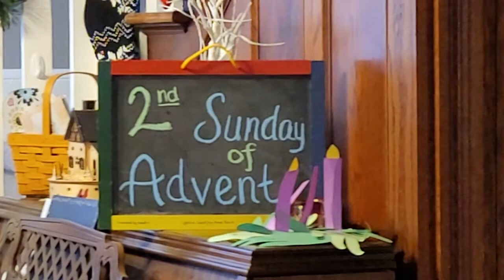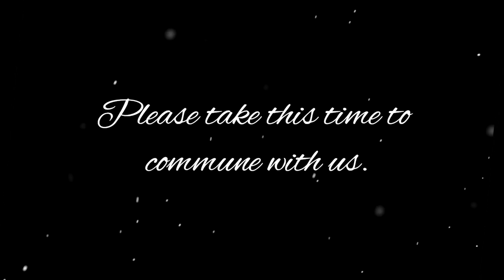2nd Sunday in Advent Worship December 6th, 2020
Second Reading: Psalm 80:1-7, 17-19